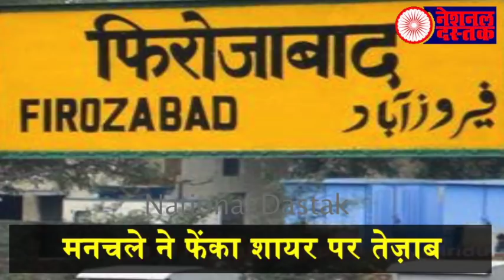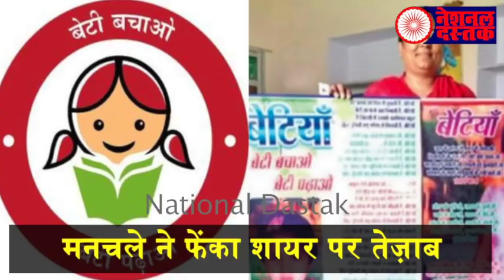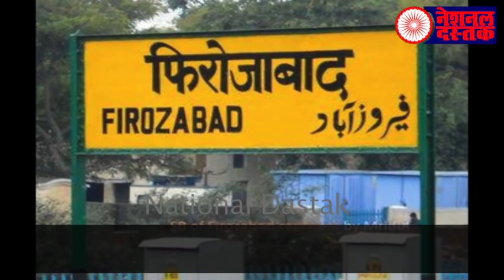शायर फिरोजाबादी पर फेंका तेजाब़/ THROWN ACID ON POET FIROZABADI